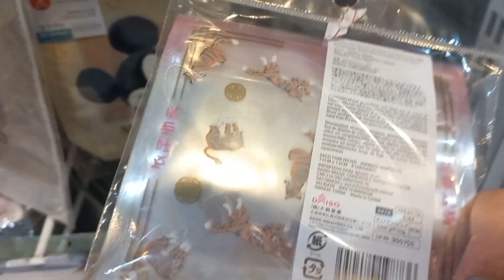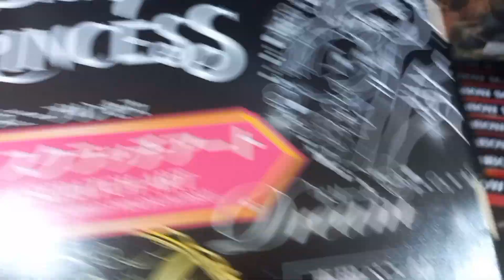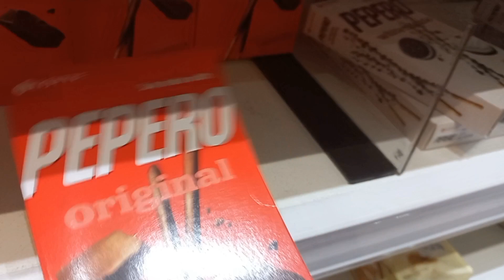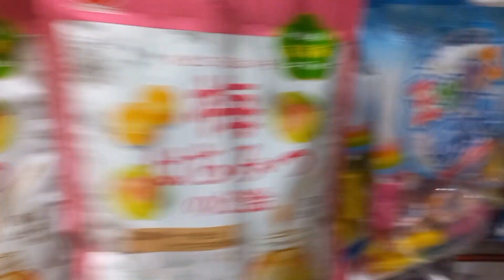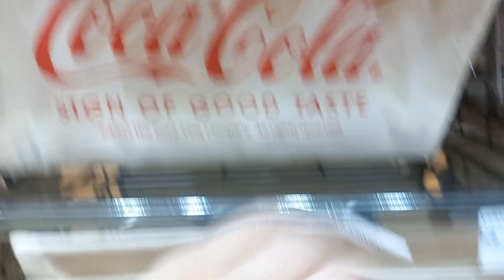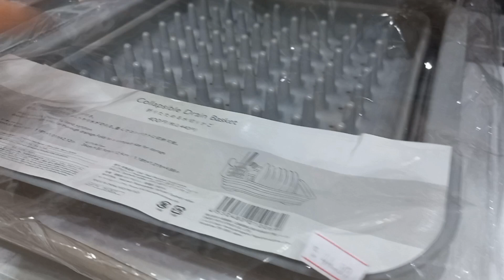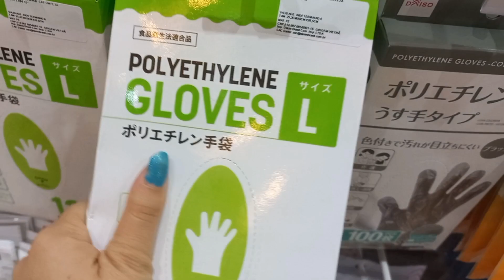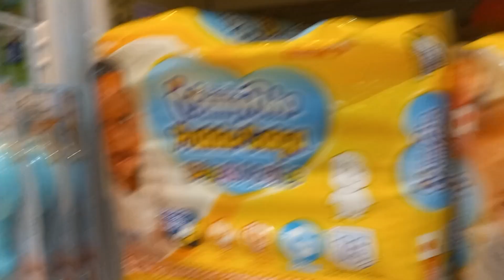ASMR na Loja: Tocando Produtos Exclusivos e Criando Sons Relaxantes para sua Melhor Noite de Sono!"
Bem-vindo ao meu novo vídeo de ASMR na loja! Neste vídeo, eu explorei uma loja com produtos exclusivos e criei sons relaxantes ao tocar os objetos que encontrei. Durante toda a experiência, eu capturei cada som para ajudar você a relaxar e dormir melhor.
Certifique-se de usar fones de ouvido para uma experiência imersiva e relaxante. Aproveite!

¡Bienvenidos a mi nuevo video de ASMR en la tienda! En este video, exploré una tienda con productos exclusivos y creé sonidos relajantes al tocar y experimentar los objetos que encontré. Durante toda la experiencia, capturé cada sonido para ayudarte a relajarte y dormir mejor. Asegúrate de usar audífonos para una experiencia inmersiva y relajante. ¡Disfruta!